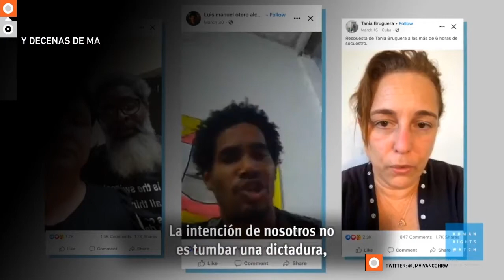Cuba: Grito de libertad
Cuba atraviesa una profunda crisis sanitaria, económica y política. Durante las jornadas del domingo y el lunes, la calle ha reclamado al gobierno por la falta de libertades individuales, la insuficiencia de servicios médicos para enfrentar la pandemia por Covid-19, los estragos provocados en las economías familiares por el ordenamiento monetario, la escasez de alimentos, los cortes del suministro eléctrico, y la recurrente violencia de los cuerpos de seguridad contra cualquier expresión de descontento de la ciudadanía.